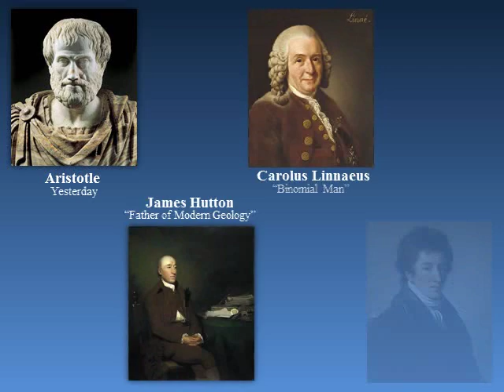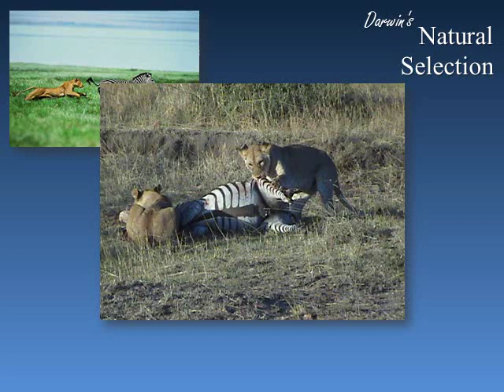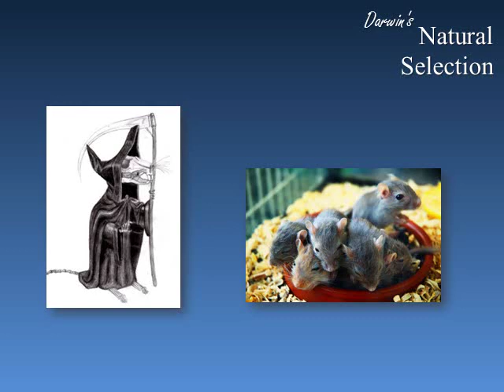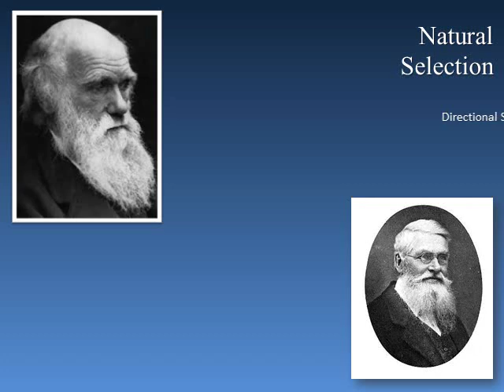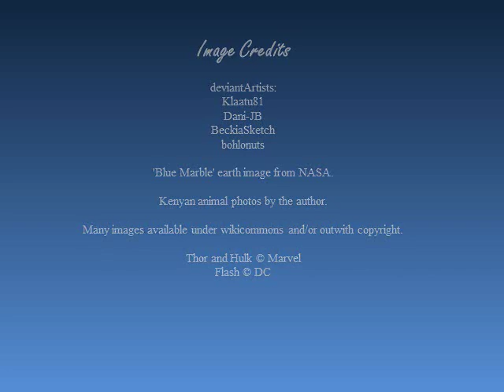Darwin's Natural Selection - Explained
A short, simple (hopefully amusing) explanation of the Theory of Evolution as put forth by Charles Darwin  and Alfred Russel Wallace.

Please forgive the cheap audio and wandering accent.